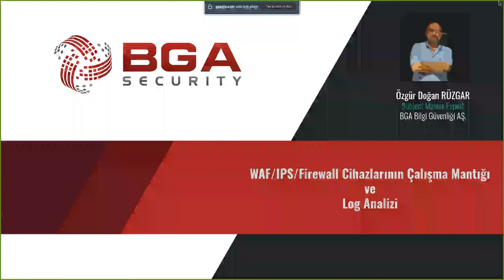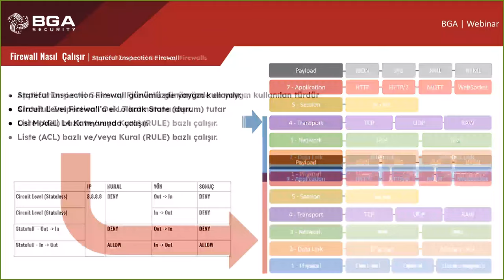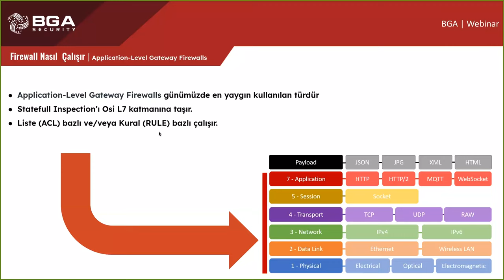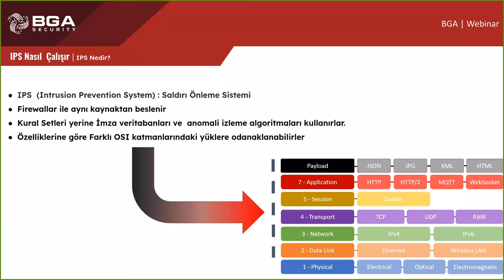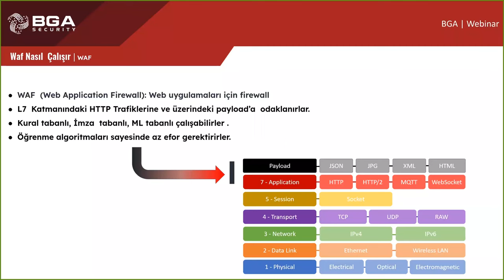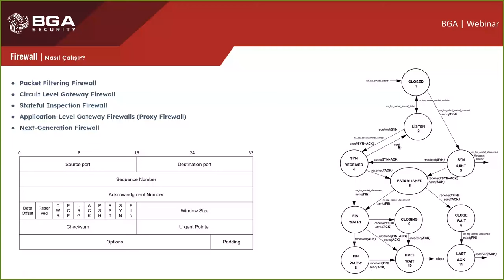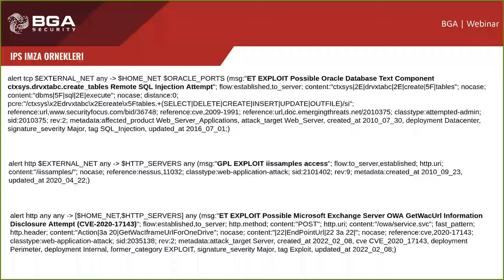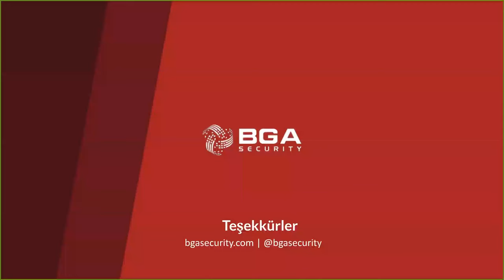SOC Analist Serisi: WAF/IPS/Firewall Cihazlarının Çalışma Mantığı Ve Log Analizi